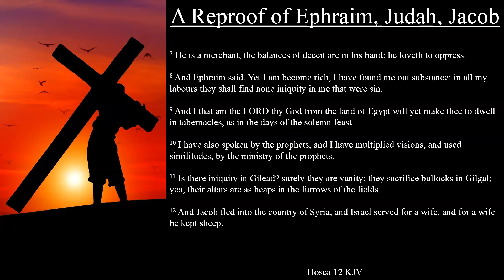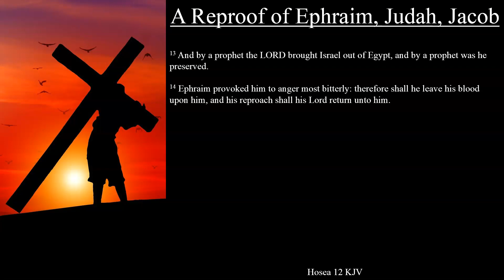Hosea 12 KJV | A Reproof of Ephraim, Judah, Jacob